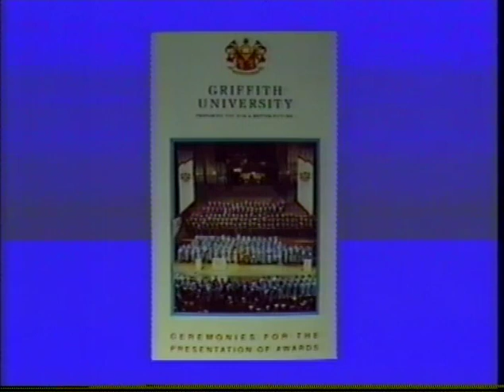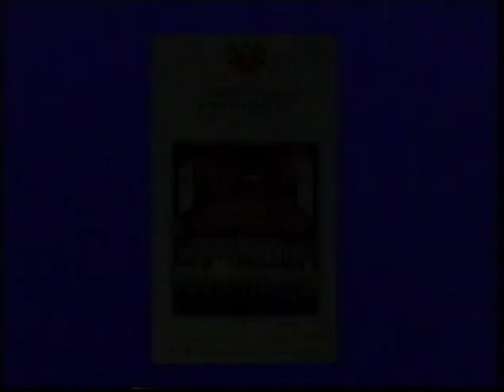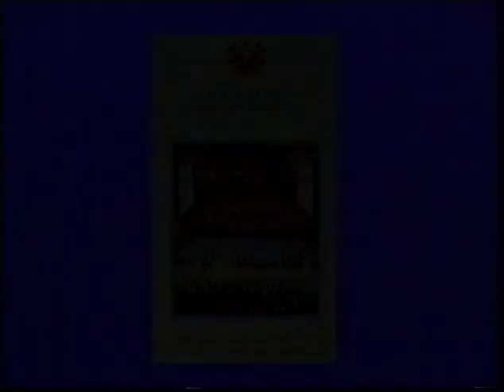Griffith University Graduation Ceremony (Education) - 09 April 1994 at 6pm